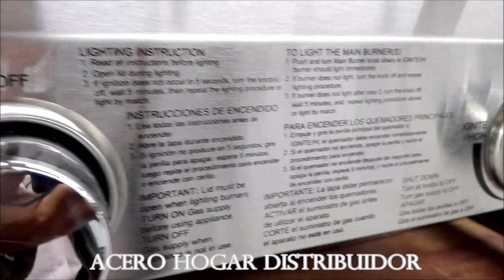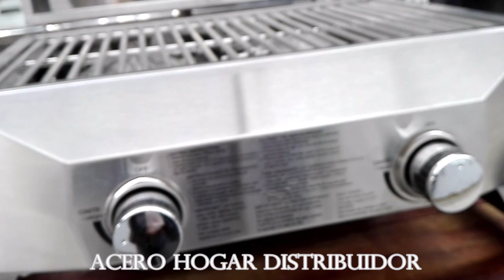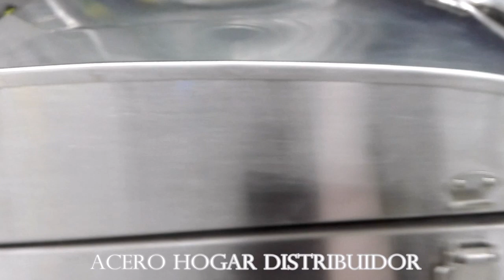NEX GRILL EN ACERO INOXIDABLE PARA EL MEJOR ASADO, ESPECTACULAR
El asado de carnes de res, cerdo, pollo o chorizo  es la receta perfecta para disfrutar de la familia y amigos. disfrutarás mucho al hacerla y al comerla usando este espectacular NEX GRILL en acero. las mejores recetas que les agradará a todos los amantes de la buena sazón y si con buena actitud e ingredientes seguramente  obtendrás los mejores resultados.
DISPONIBLE PARA COLOMBIA EN NUESTRA TIENDA WhatsApp (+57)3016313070.